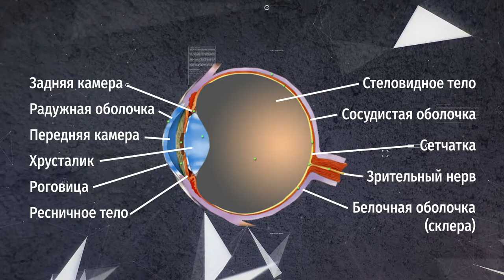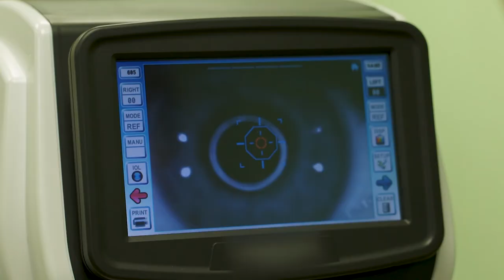Здоровье глаз, опасные болезни, правда и мифы об операциях | Ближе к телу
Смотрите в новом выпуске программы «Ближе к телу»:

Откуда берутся проблемы со зрением, и какие заболевания могут привести к слепоте? Можно ли полностью восстановить зрение операцией, и что приводит к опущению век? Чем опасна глаукома, и почему так важно вовремя начинать носить очки?